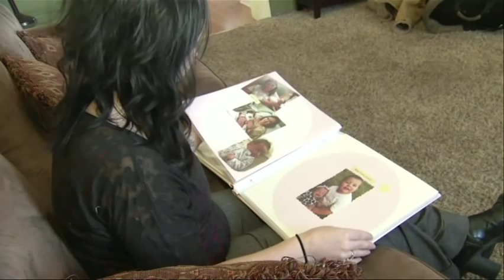Kids Die While Under Protective Services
As part of a six-month investigation of child maltreatment deaths, the AP found that hundreds of deaths from horrific abuse and neglect could have been prevented. AP's Haven Daley reports. (Dec. 18)